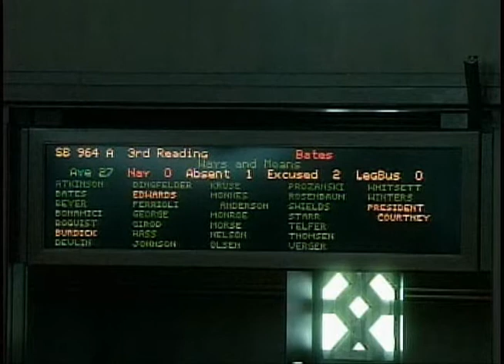Senator Alan Bates Strengthening Preserving and Reunifying Families Act SB 964 Senate Floor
14 June 2011

Foster care program will protect kids, help keep families together
SB 964 modeled after successful pilot projects in Jackson, Clackamas and Washington Counties

The Oregon Senate approved landmark legislation today that will implement a new approach to taking care of children who qualify for child welfare services. Senate Bill 964 requires the Department of Human Services and its county partners to implement Strengthening, Preserving and Reunifying Families (SPRF) programs. These programs provide services and support to help keep families together when appropriate and safe, avoid or limit a child's placement in foster care, and ensure safety and stability when a child is returned home.

"We have seen tremendous success with this approach to taking care of our kids in Southern Oregon," said Senator Alan Bates (D-Medford), chief sponsor of the bill. "Through this program, foster care placements have been halved, there is less risk of continued abuse, and a lower risk of children re-entering the child welfare system."

Oregon currently has two different successful pilot programs that use the SPRF model: the On-Track Program in Jackson County and the Oregon Intercept program in Washington and Clackamas counties. Research there has shown that by developing public and private partnerships and coordinating care for Oregon children, the Jackson County pilot program implemented in 2007 was able to reduce the foster care population in that county by 45 percent.

"This new approach is critical to improving outcomes for these children and families," said Senator Laurie Monnes Anderson (D-Gresham).  "This program will reduce the costs of foster care and help avoid other societal costs down the road. This will help with the strain on our mental health services, alcohol and drug treatment, and the criminal justice system."

Specifically, SB 964 will facilitate reductions in foster care by requiring the Department of Human Services, the Oregon Health Authority, the Housing and Community Services Department, county and community entities to design and oversee:
• Front-end intervention services including mental health, and alcohol and drug treatment
• Residential treatment in cases where a member of a child's family enters a treatment facility
• Supervised housing, allowing a child and their family to remain together while participating in family-strengthening activities
• Family-centered day and outpatient treatment services specifically designed for substance-abusing parents
• Facilitation of regular contact between a child and the child's family, if separation has occurred
• Case managers who provide child and family supervision, and assistance with life skills development
• Immediate access to supervised drug-free emergency and short-term housing and access to permanent, drug-free housing with onsite case managers and supportive services
• Family-finding services to identify extended family members who can provide support, resources and alternative placement options
• Services of a court appointed special advocate
• Other services and interventions as programs evolve, research develops and funding becomes available.

"What we are asking stakeholders in the child welfare services to do is work collaboratively to try and keep families together whenever possible," said Bates. "This bill signals a major cultural shift in how we approach taking care of our at-risk kids. We've already seen it work in Jackson, Clackamas, and Washington County. Now it's time to make it state-wide policy."